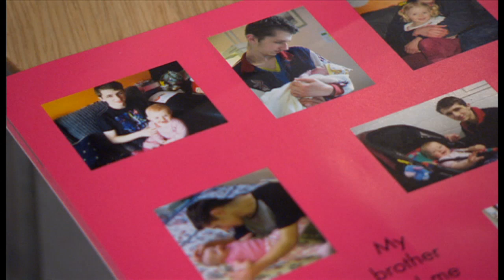My son 'tried to shoot Donald Trump' BBC News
The mother of a British man who tried to kill US Presidential hopeful Donald Trump fears her son will take his own life if he ends up having to serve a sentence in America. Michael Sanford from Surrey is due to appear in court today to enter a plea against charges of disrupting an official function and illegal firearm possession. The 20-year-old, who has a history of autism and mental health problems, was arrested last month, when he allegedly attempted to grab a police officer's gun to shoot Donald Trump at a campaign rally in Las Vegas.